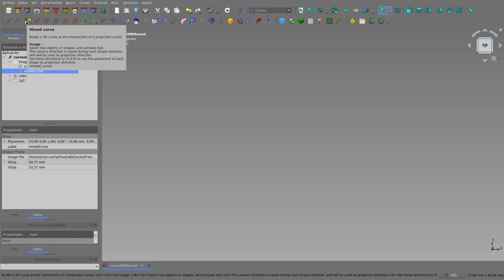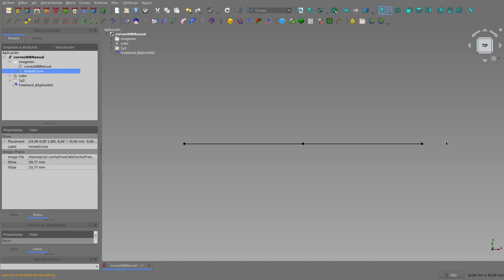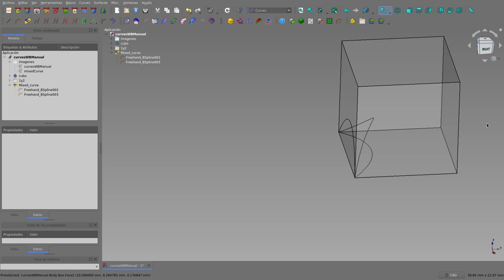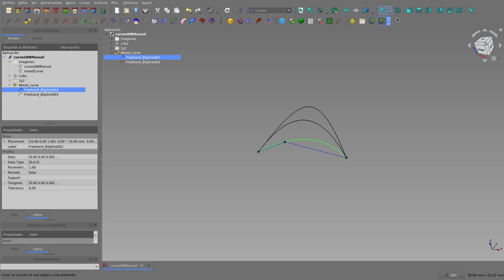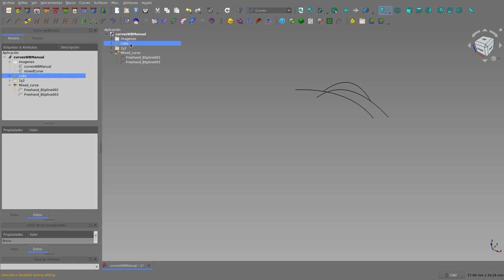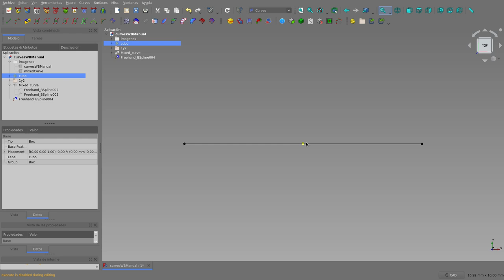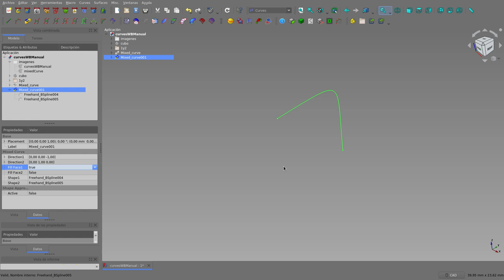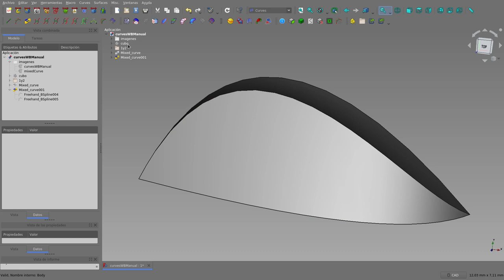FreeCAD: Curves WB manual (3): Mixed Curve.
En esta tercera parte empiezo con lo más básico de la la herramienta Curva Mezclada (Mixed Curve) y luego adelanto el efecto de modificar algunas de sus propiedades.